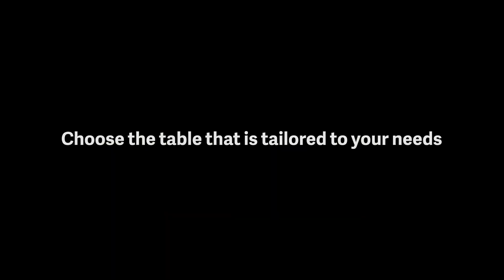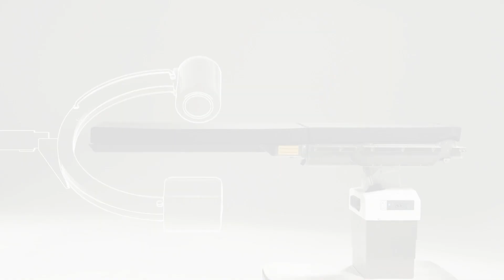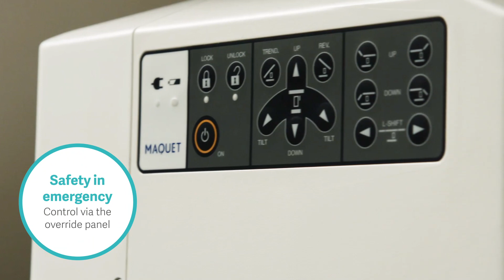Maquet Meera Family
High performance, outstanding value
Meera table range was specifically developed to support a variety of procedures and now includes the high-performance allrounder Maquet Meera, the versatile Maquet Meera ST, and the highly maneuverable Maquet Meera CL.